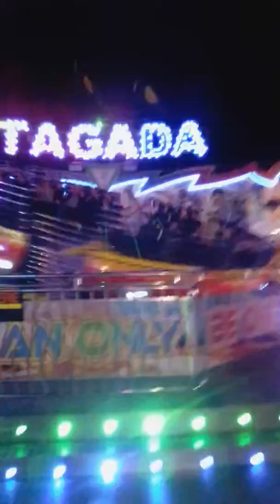5th off march 2020 Roger tubys fair goldthorpe this video is ok for kids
My video is ok for kids to see Roger tubys fair ground goldthorpe